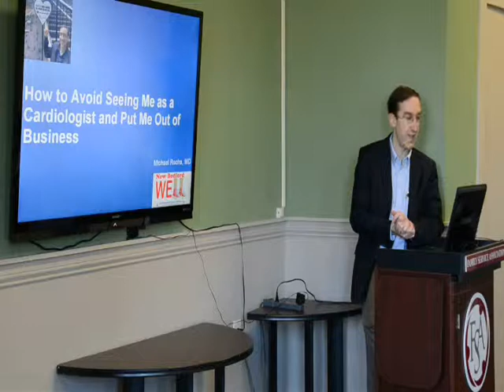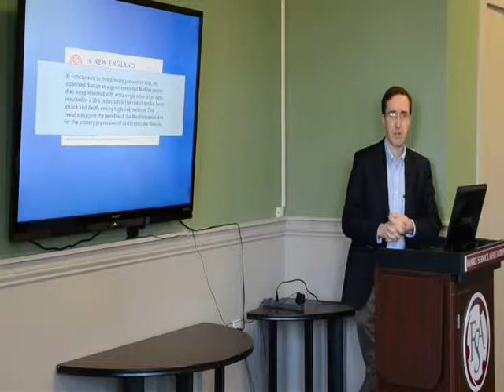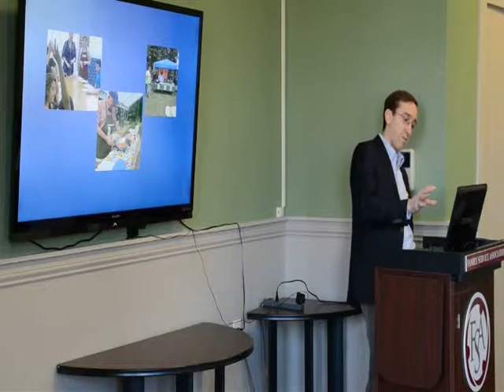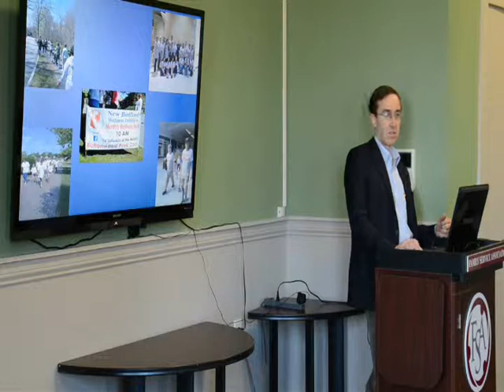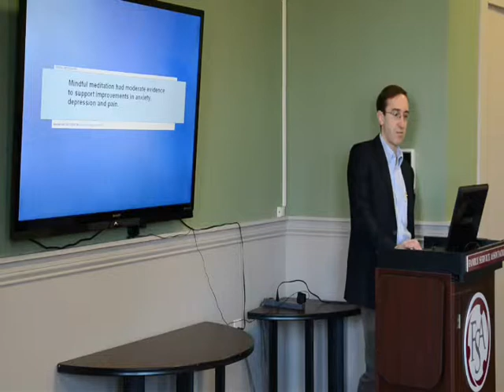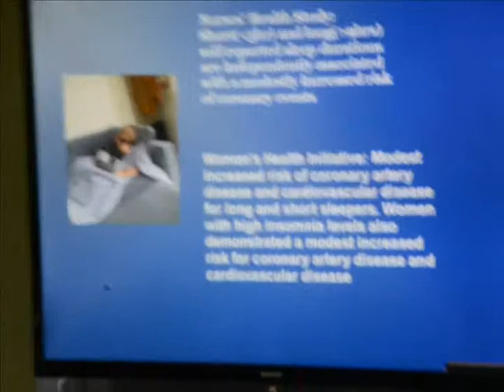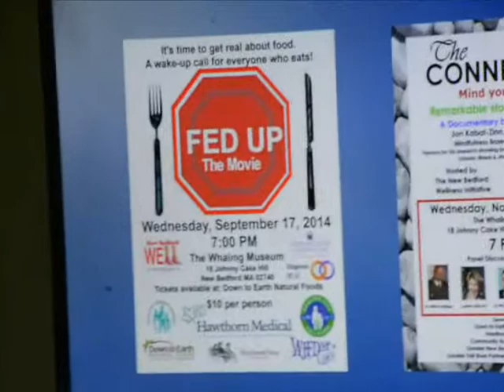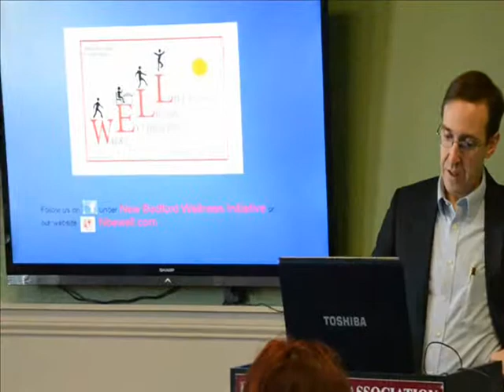Cardiology and Health with Michael Rocha M D March 12 2015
Members of the Southcoast Worksite Health & Wellness Collaborative enjoyed a presentation on March 12, 2015 on Preventative Cardiology by Michael Rocha, M.D. Dr. Rocha is a cardiologist at Hawthorne Medical Associates and the Heart Failure Director at St. Luke's Hospital. Dr. Rocha titled his talk "How to Avoid Seeing Me as a Cardiologist and Put Me Out of Business" and went on to talk about what's needed to bring the rate of heart disease down in the South Coast Area. He emphasized the importance of healthy eating, regular exercise, mindfulness and stress reduction throughout the hour-long talk. The monthly Collaborative meetings, often held at the Sylvia Insurance Company headquarters on Faunce Corner Road in North Dartmouth, offer presentations on a number of topics related to worksite wellness. Past meetings have focused on healthy eating, stress in the workplace, ergonomics, CPR, and on substance abuse.